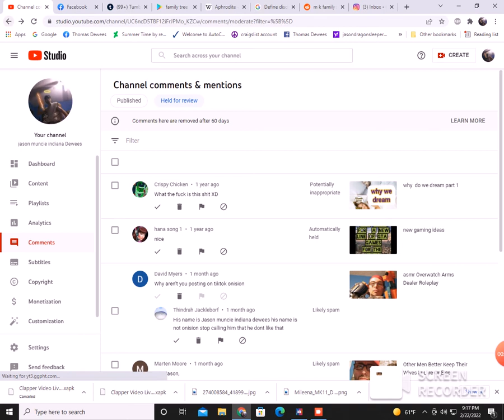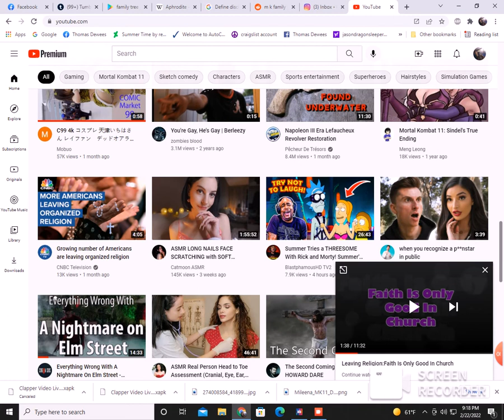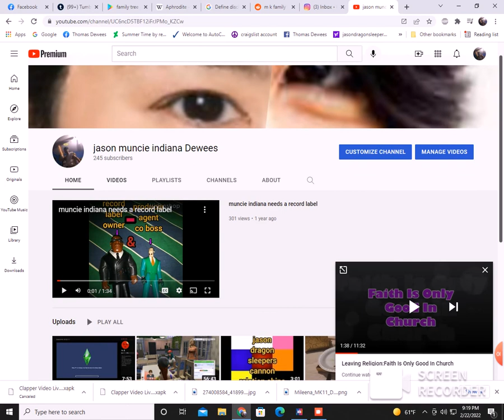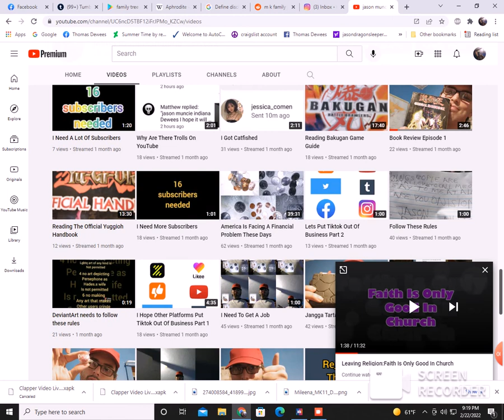pc screenrecorded video